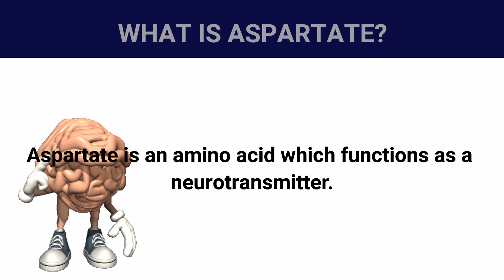What is aspartate? ( Easiest Explanation )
Hello learners!
In this video we have discussed aspartate in detail for beginners in Hindi\Urdu.